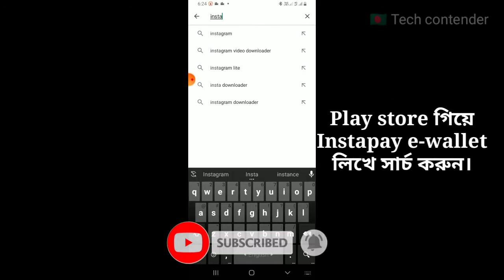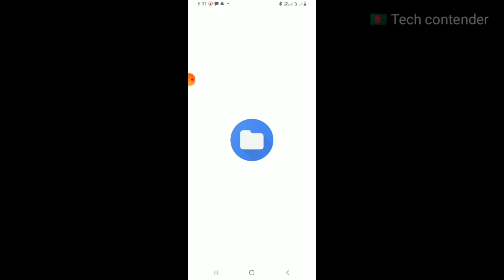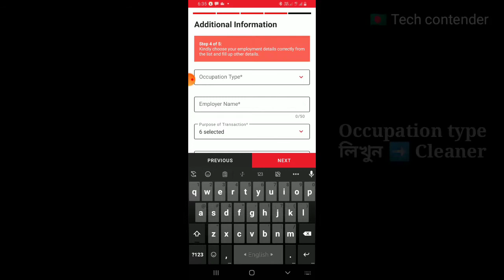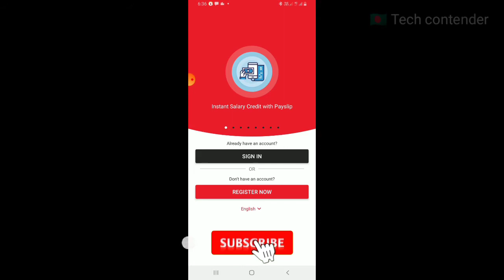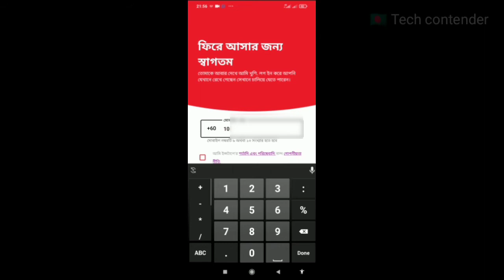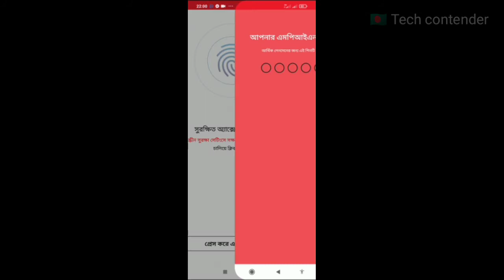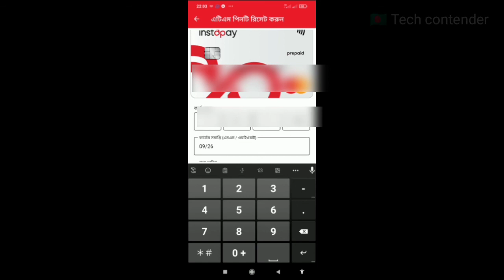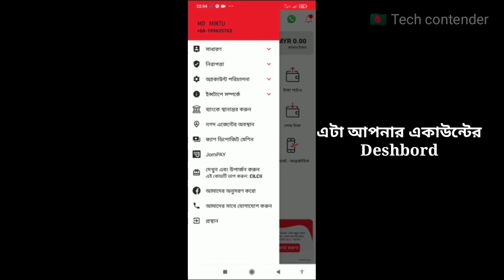Register Instapay ewallet Master Card Malaysia | Instapay MasterCard | instapay ewallet registration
Instapay master card registration bangla full tutorial |
ইন্সটাপে মাস্টারকার্ড রেজিষ্ট্রেশন
How to Register Instapay ewallet MasterCard Malaysia |
Instapay MasterCard | Digital online tips|

অথবা প্লেস্টোর থেকে ডাউনলোড করে নিন।
রেফার কোড দিন : CDRCKV

নিচের নির্দেশনা গুলো অনুসরণ করুন।
 👉 গুগল প্লেস্টোরে গিয়ে instapay লিখে সার্চ করে অ্যাপসটিকে ইন্সটল করুন।
👉 Register Now এ ক্লিক করে আপনার মোবাইল নাম্বারটি লিখে সাবমিট করুন।
👉 সাবমিট করার পর মোবাইলে একটি OTP কোড আসবে সেটিকে লিখুন।
👉 আপনার নামের প্রথম ও শেষ অক্ষর লিখুন, তারপর Passport সিলেক্ট করুন এবং পাসপোর্ট নাম্বারটি লিখুন, সবশেষে পাসপোর্টটি মোবাইল থেকে আপলোড করুন।
👉 আপনার বর্তমান ঠিকানা, জেলার বা নেগারার নাম, আপনার কোম্পানির নাম, দেশ ও পোস্ট কোড লিখে Next Click করুন।
👉 Occupation এ ক্লিনার
👉 রেফার কোড : CDRCKV সেভ করলেই রেজিস্ট্রেশনের কাজ শেষ।
👉 মাস্টারকার্ড সেটাপ করতে সম্পূর্ন ভিডিওটি দেখুন।

👉 Instapay কার্ড দ্বারা যেসব সুবিধাগুলো পাবেন।
✍ নিজের মোবাইল দিয়ে পিন কোড এবং ব্যাংক একাউন্টে টাকা পাঠাতে ইন্সটাপে মাস্টারকার্ড ব্যবহার করতে পারবেন।
✍ বাংলাদেশের যে কোনো মোবাইলে ইন্টারনেট ও মোবাইল রিচার্জ পাঠাতে পারবেন।
✍ আপনার মোবাইল থেকে সরাসরি বাংলাদেশের যেকোনো ব্যাংকে টাকা পাঠাতে পারবেন।
✍ অনলাইন থেকে যেকোনো পণ্য কেনাকাটা করতে পারবেন।
✍ মালয়েশিয়ার যে কোনো মোবাইল নাম্বারে টাকা রিচার্জ করতে পারবেন।
✍ যে কোনো এটিএম বুথ থেকে টাকা তুলতে পারবেন।
✍ উল্লেখিত বিষয় ছাড়াও আরো অনেক সুবিধা পাওয়া যায় ইন্সটাপে মাস্টারকার্ডে।